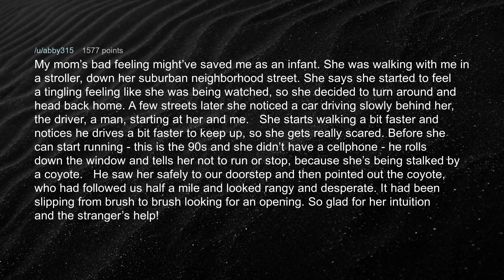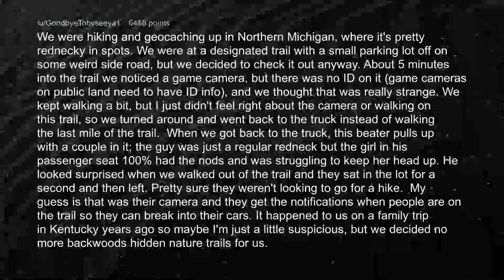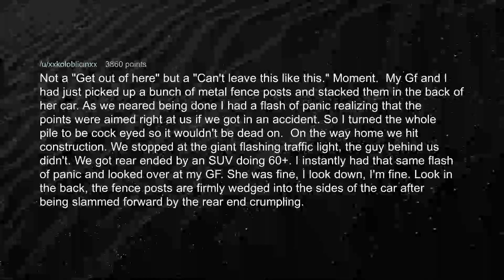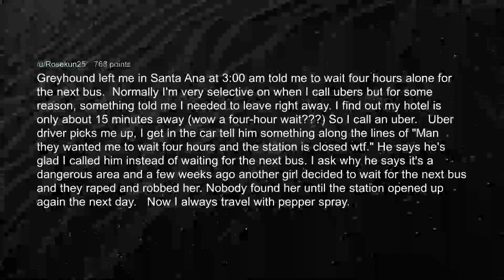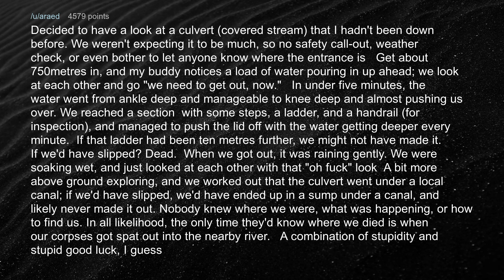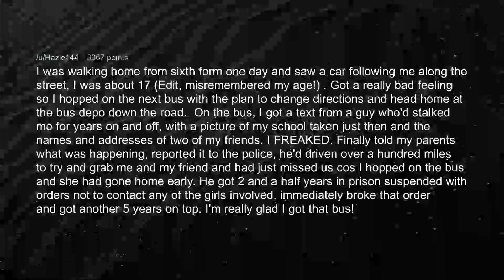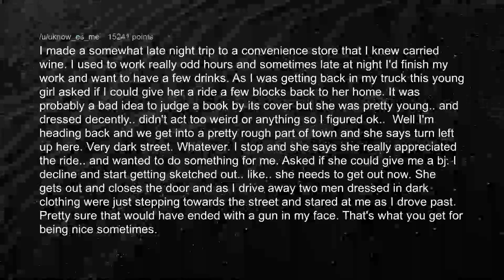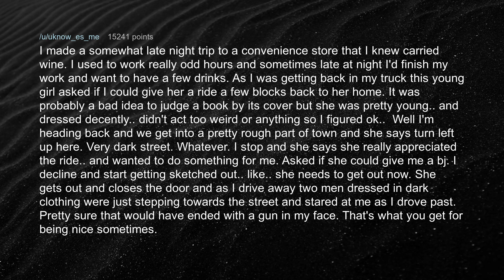When did a feeling of "lets get out of here immedietally" save you? [r/AskReddit] Reddit Stories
When did a feeling of "we need to get out of here immedietally" save you? [r/AskReddit] Reddit Stories

We at StoryMonkey research the top posts of Reddit subreddits like AskReddit and r/ama  and  try to repurpose the stories to best suit the viewer. The Reddit Stories may be funny, cringe or even creppy but this time there some choosen top comments from askreddit who share some of the most unbelievable stories they witnessed.